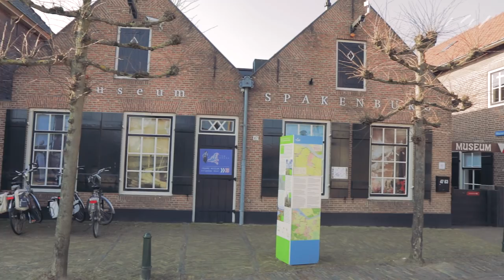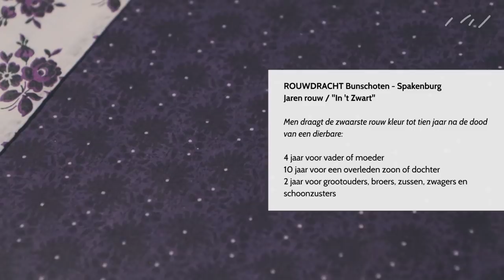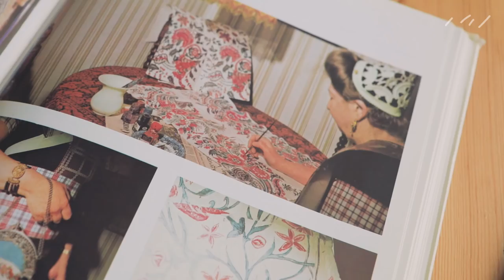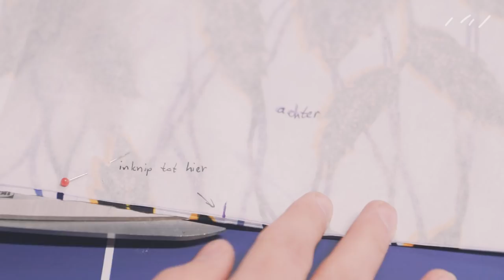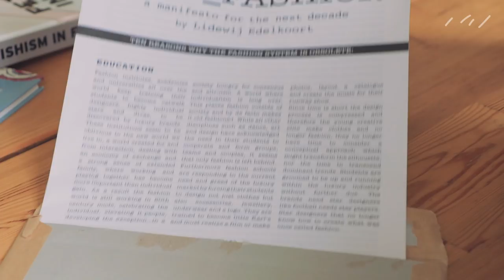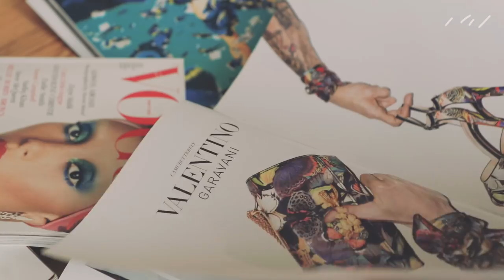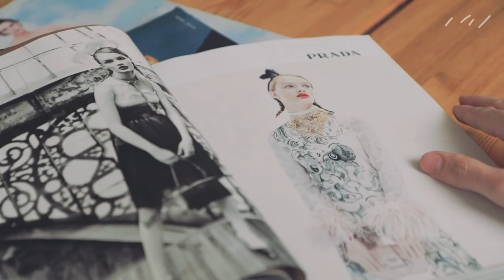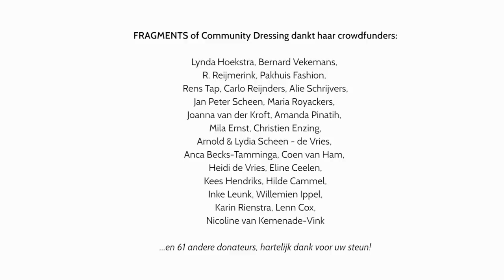Community Dressing: Bunschoten - Spakenburg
‘Community Dressing’ is a documentary series about the Dutch National Costumes. As a researcher, I will look through the regional costumes to define the state of contemporary fashion consumption. By focusing on the almost disappeared Dutch costumes and its traditions, standards, values, creation and its passing, I hope to be able to offer a glance at the costumes compared to today's fashion system. That's why I'm going to interview experts, craftsmen and wearers to answer the following question; How has the current fashion system changed and / or stayed the same relative to costume dressing?

Discover the regional dress of Bunschoten - Spakenburg in episode III of Community Dressing. Get to know what it is like to still wear this costume in the twentyfirst century; how the Spakenburgers use color to show their state of mourning and learn why the current fashion system has become obsolete.

MUSIC
Licensed via Vereniging Buma en Stichting Stemra:
- Project the Stars, (PKT012-11) Published by Soundpocket Music
- Patisserie Pressure - Main Track, (PKT025-12-) Published by UNIVERSAL PRODUCTION MUSIC HOLLAND
- Harvest Dance, (KAR-1018) Published by UNIVERSAL PRODUCTION MUSIC HOLLAND
- Peacefull Stream, (KOK-2422) Published by UNIVERSAL PRODUCTION MUSIC HOLLAND
- Frederic Sans [SACEM]-Carefreeness-14494 (KOS-516) Published by UNIVERSAL PRODUCTION MUSIC HOLLAND